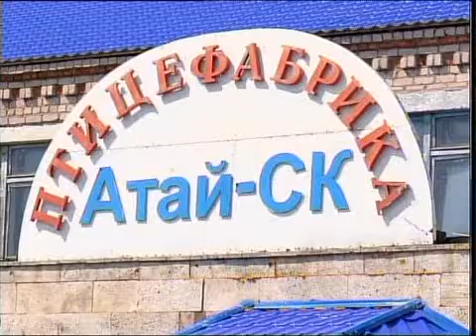каз Атай СК